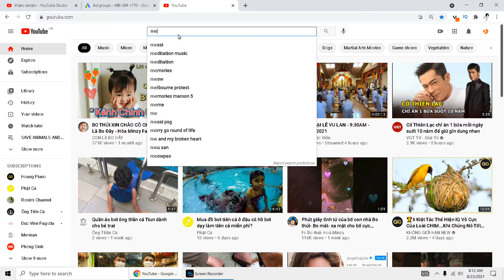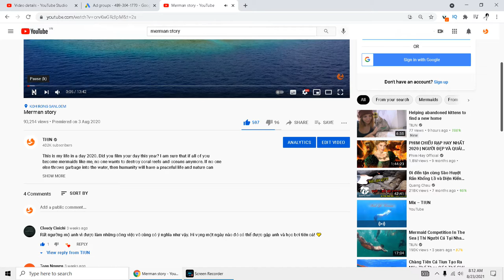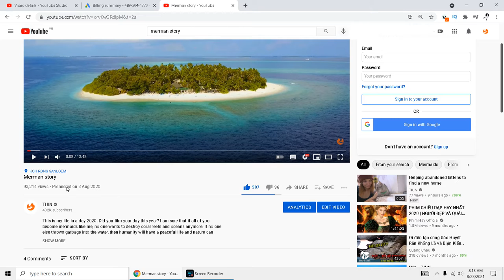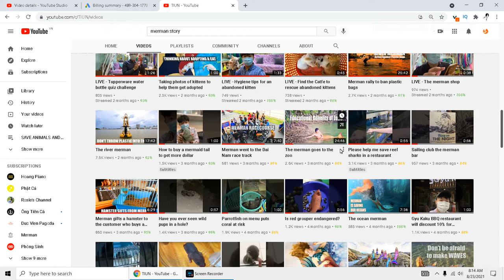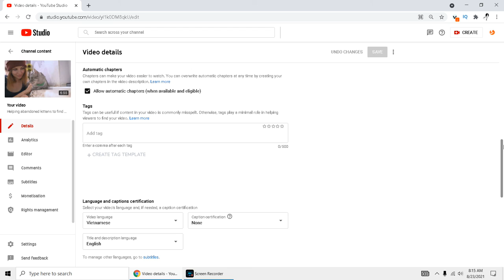Làm kênh Youtube để nổi tiếng thật sự quá dễ dàng con nít lấy nút bạc được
Không thể vượt qua nguyên tắc quỷ thần giống như đạo Phật là tùy duyên không bắt ép người theo như đạo Chúa, đã cố gắng giúp đỡ nhưng vì vô minh sâu dày che lắp, các bạn sẽ hứng chịu thảm họa nếu không nghe lời Tiun, hết Covid-19 sẽ lại còn khủng khiếp hơn nữa, như đã nói 6 năm trước với các bạn học bơi tiên cá, không cố gắng thì ngày hôm nay sẽ phán xét tất cả công bằng. May mà có bạn sở hữu hồ bơi và đuôi tiên cá Tiun, chứ thời này ai mà cho mình luyện tập bơi lội nữa. Các vị thần họ đang chọn lọc các bạn, nhưng họ sẽ không bao giờ hại tiên cá thật sự, đó là lý do Tiun sẽ không can thiệp chuyện của quỷ thần, kênh Youtube TIUN này cũng không bao giờ mở ra bình luận. Các bạn muốn được sự hưởng thụ cao cấp nhất đời người, bắt buộc phải tìm được TIUN ngoài đời thực, đố bạn tìm ra nhé!